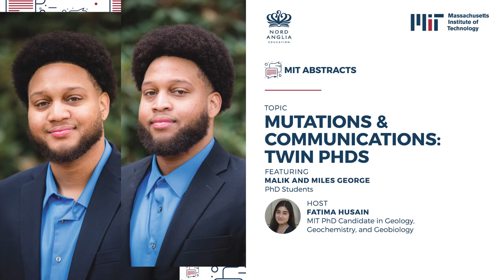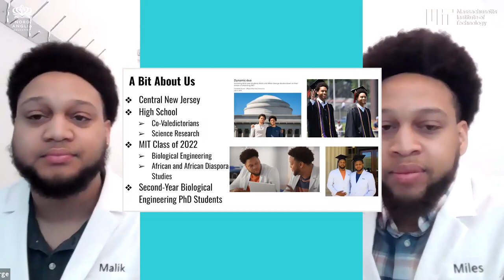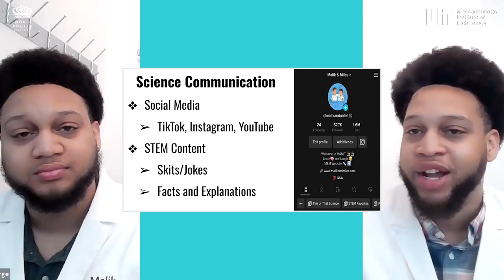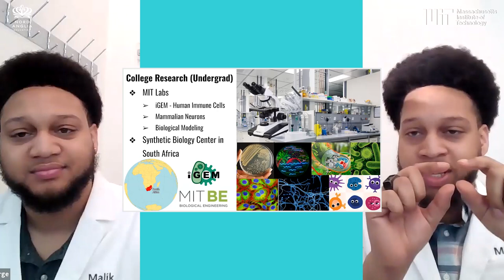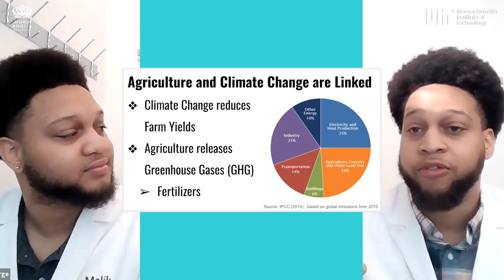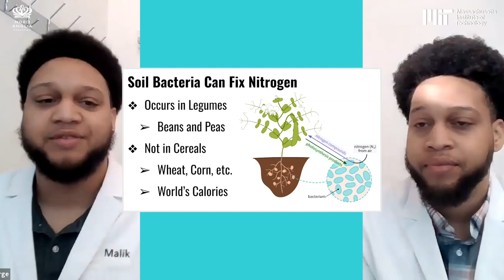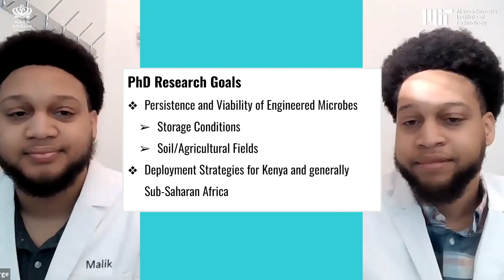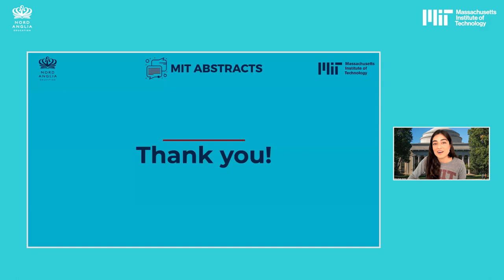Malik and Miles George | MIT Abstract